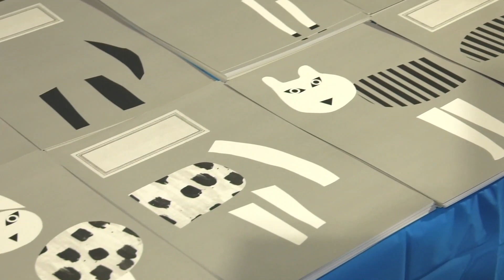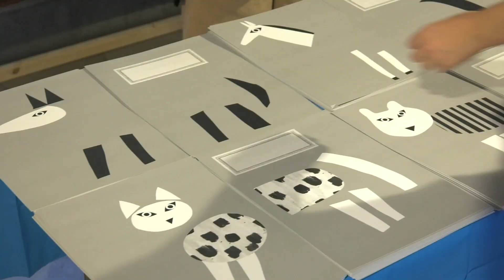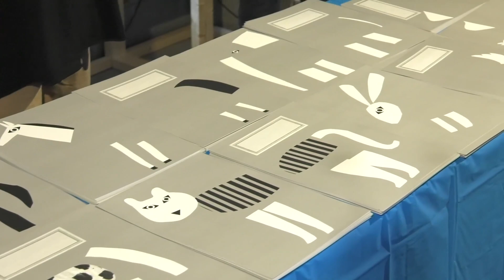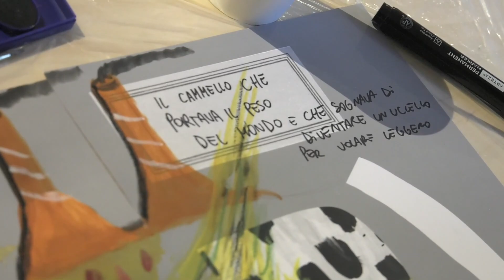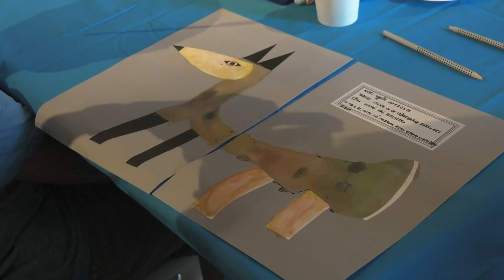2020 Festival del Disegno - Giulia Orecchia Bestiario Imprevedibile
Con fogli stampati, sui quali compaiono mezze sagome bianche su fondo nero tagliate al vivo, si possono abbinare teste e code liberamente, dipingendo le tavole di un bestiario immaginario e imprevedibile. Si può scrivere il nome e la descrizione della creatura dipinta e poi scambiarli con altri partecipanti, una sola metà del disegno, le teste o le code, per comporre una nuova bestia immaginaria e moltiplicare le specie presenti nel bestiario che si andrà a comporre, lasciandosi ispirare dalla forma.